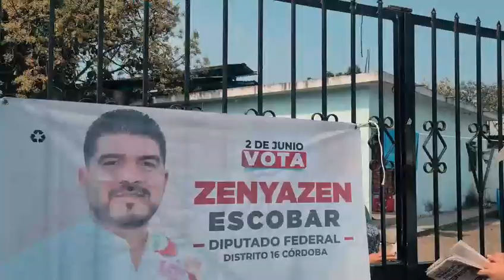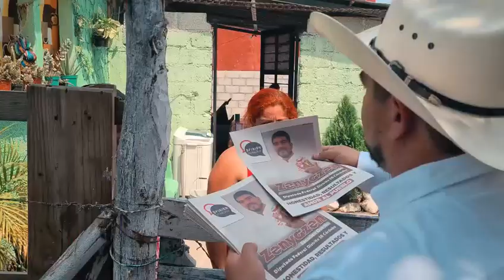El municipio de Cuitláhuac se pinta de optimismo: Zenyazen Escobar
El candidato a diputado federal en el Distrito 16 por Morena, Zenyazen Escobar, recorrió la colonia El Polvorón de este municipio. Con el calor de la gente igualando al del clima, lo recibieron entre sonrisas y abrazos, símbolos de una comunidad que ve en él no solo a un político, sino a un portador de cambio.